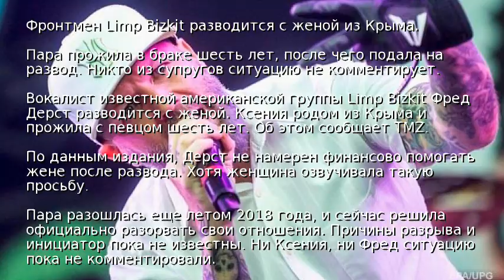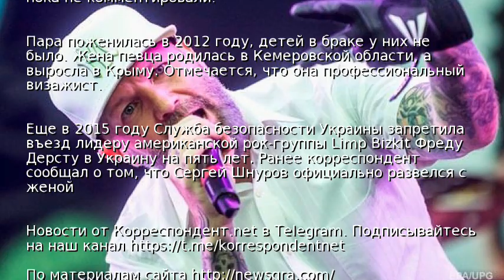Фронтмен Limp Bizkit разводится с женой из Крыма